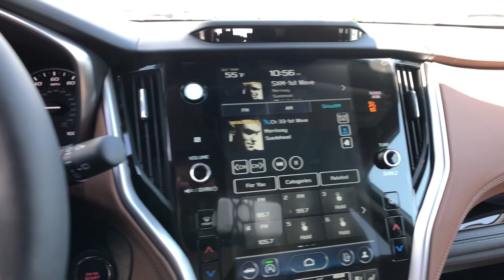2023 Subaru Outback Northern Nevada, Reno, Lake Tahoe, Carson City, Roseville, NV P3200127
White New 2023 Subaru Outback Touring XT CVT available at Lithia Subaru of Reno in Northern Nevada. Servicing the Reno, Lake Tahoe, Carson City, and Roseville, NV area.

Navigation Moonroof Heated/Cooled Leather Seats Heated Rear Seat All Wheel Drive Turbo Charged Aluminum Wheels Power Liftgate. Touring XT trim. FUEL EFFICIENT 29 MPG Hwy/22 MPG City! SEE MORE! KEY FEATURES INCLUDE: Leather Seats Navigation Sunroof All Wheel Drive Power Liftgate Heated Driver Seat Heated Rear Seat Cooled Driver Seat Back-Up Camera Turbocharged Premium Sound System Satellite Radio iPod/MP3 Input Onboard Communications System Aluminum Wheels. Rear Spoiler MP3 Player Privacy Glass Keyless Entry Remote Trunk Release. EXPERTS REPORT: Great Gas Mileage: 29 MPG Hwy. OUR OFFERINGS: At Lithia Reno Subaru youll get a great vehicle at a great price with the experience and dedication of our team behind you throughout the purchasing process and the duration of your ownership of your Subaru automobile. Our service to you does not end at the sale. Call us anytime with questions. Our entire team at Lithia Reno Subaru is here to help. If youre looking to purchase from a dealership dedicated to its customers come by Lithia Reno Subaru and experience our service for yourself! Price does not include $449 Dealer doc fee taxes and license fees. Price contains all applicable dealer incentives and non-limited factory rebates. You may qualify for additional rebates; see dealer for details.